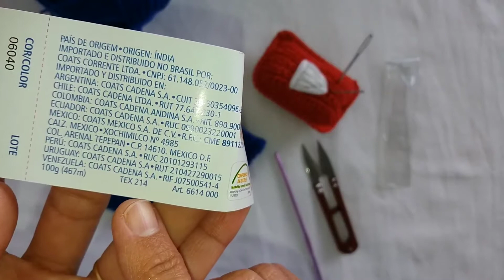Meia Infantil - Passo a Passo